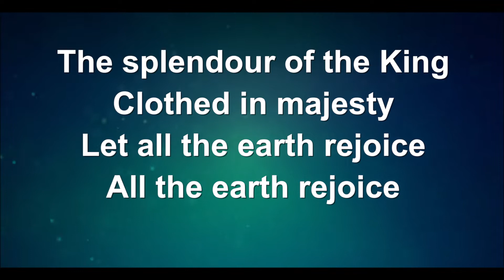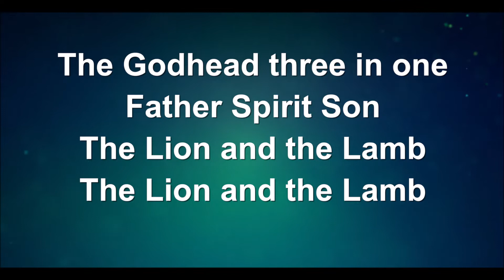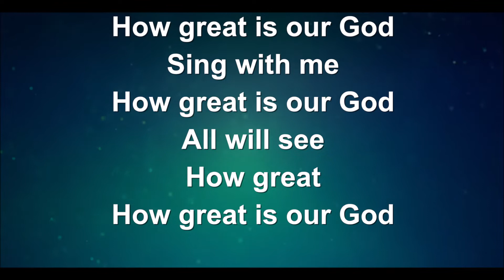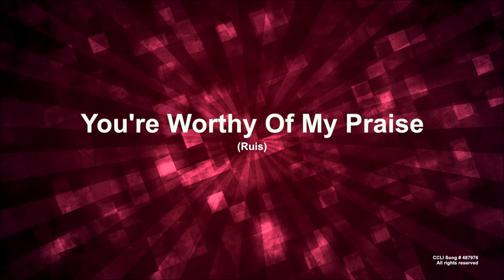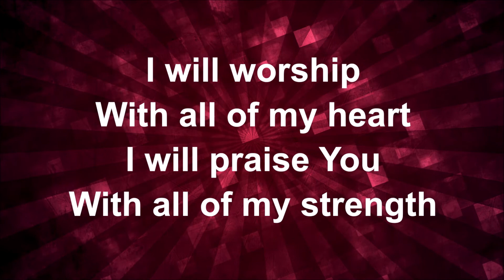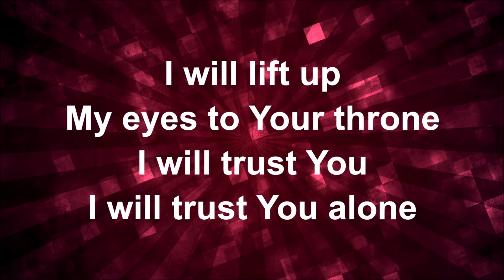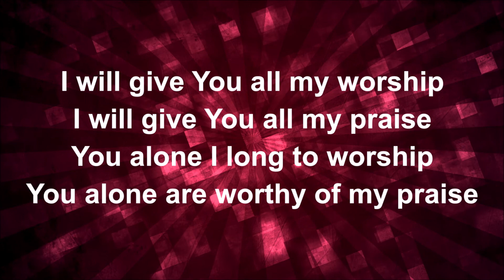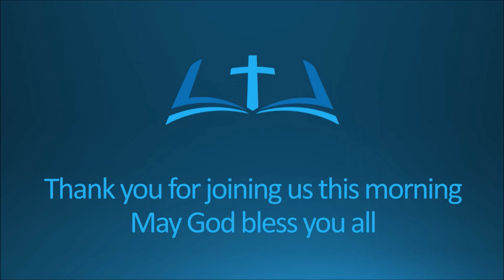Kegworth Baptist Chirps - Sunday 24th July 2022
Steve Cooper brings his message talking on Psalm 33. He encourages us to hope and trust in the Lord and sing praise to God.